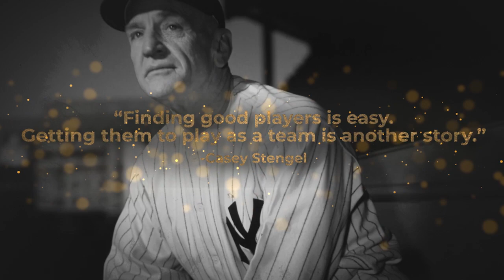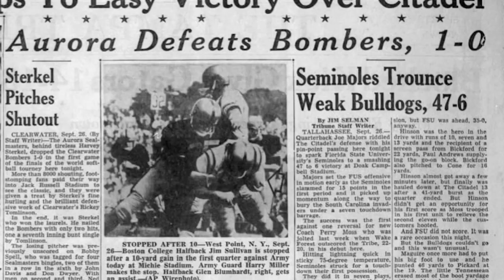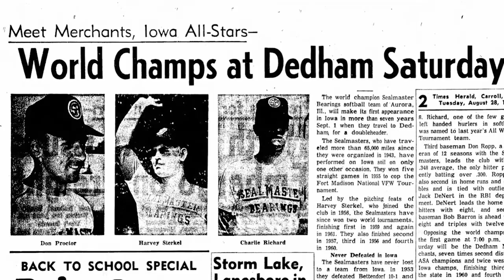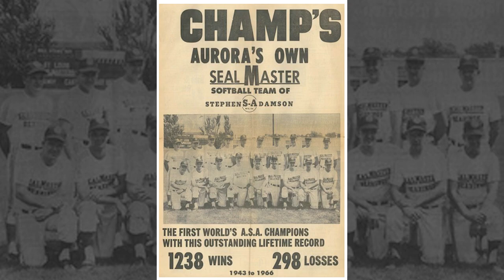AFSA Documentary Trailer